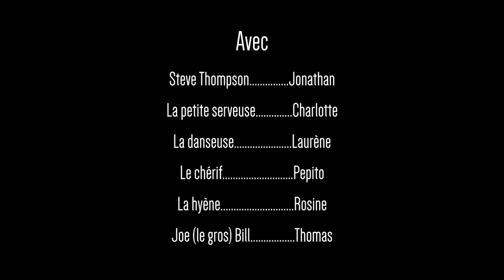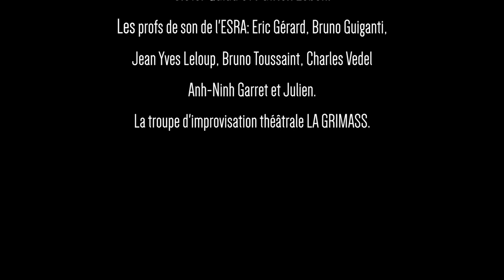Les Diamants Verts